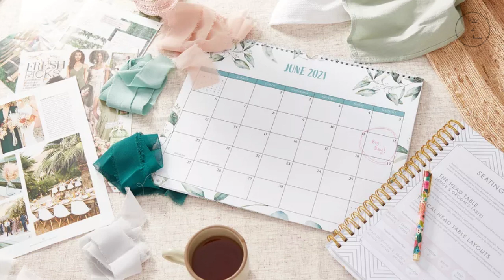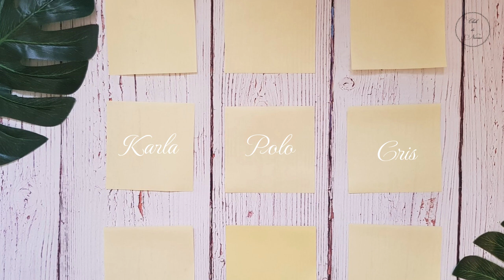¿Como designamos las mesas en el banquete de boda?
Encuentren el lugar perfecto para sus invitados. Conozcan de forma práctica los pasos para organizar tu chart de mesas, y aprendan a asignar invitados a las mesas en el banquete de bodas. ¡Bienvenidos!

Acreditaciones:
Title: It Will Be Alright by Tokyo Music Walker